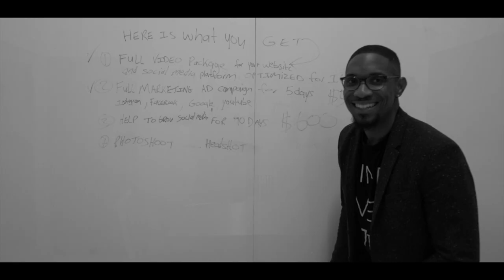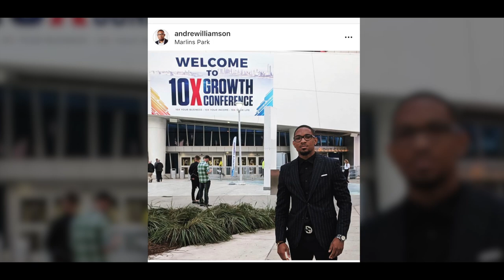ANDRE WILLIAMSON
I found my purpose!